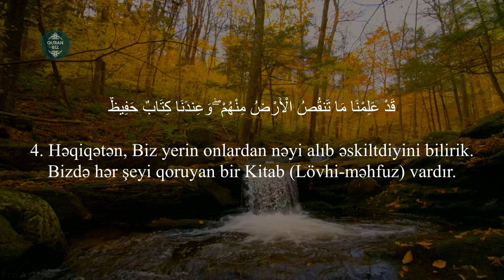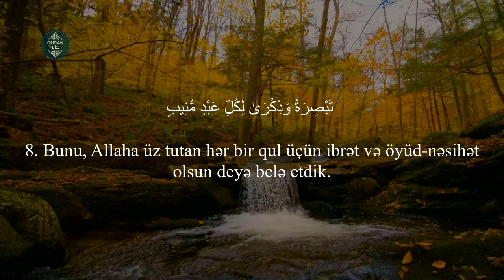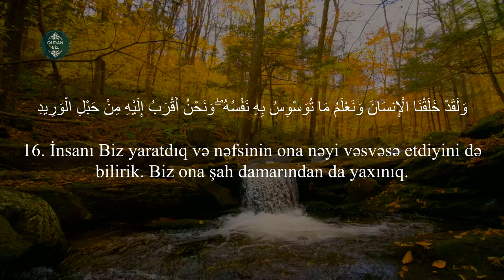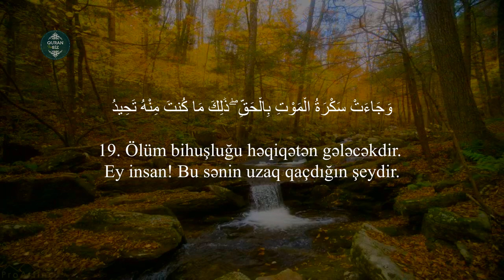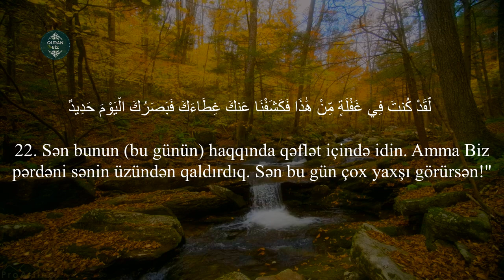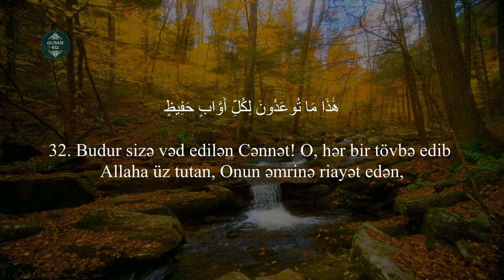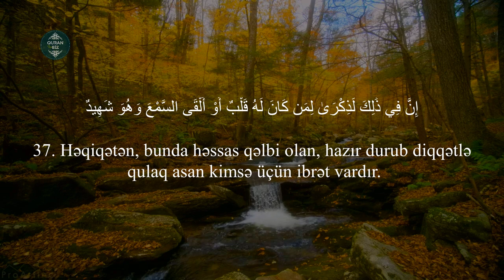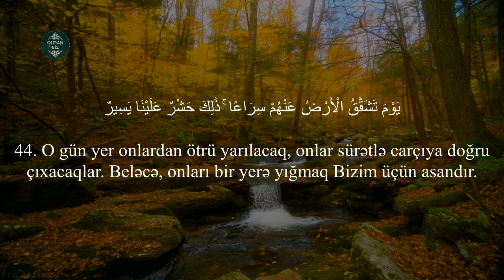Qaf surəsi - Khalid Anas Buhindi | سورة ق | Surah Qaaf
50. Qaf surəsi | سورة ق | Surah Qaaf

Məşhur qarilər:
İdris Abkar.
Saad Al Ghamdi
Mişari ar-Raşid
Feysal ar-Ruşud
Muhammad Al-Luhaidan
Abdul Həlim
İslam Subhi

 1. Fatihə surəsi 2. əl-Bəqərə surəsi 3. Ali-İmran surəsi 4. ən-Nisa surəsi
5. əl-Maidə surəsi 6. əl-Ənam surəsi 7. əl-Əraf surəsi 8. əl-Ənfal surəsi
9. ət-Tovbə surəsi 10. Yunus surəsi 11. Hud surəsi 12. Yusuf surəsi
13. ər-Rad surəsi 14. İbrahim surəsi 15. əl-Hicr surəsi 16. ən-Nəhl surəsi
17. əl-İsra surəsi 18. əl-Kəhf surəsi 19. Məryəm surəsi 20. Ta ha surəsi
21. əl-Ənbiya surəsi 22. əl-Həcc surəsi 23. əl-Muminun surəsi
24. ən-Nur surəsi 25. əl-Furqan surəsi 26. əş-Şuəra surəsi
27. ən-Nəml surəsi 28. əl-Qasas surəsi 29. əl-Ənkəbut surəsi
30. ər-Rum surəsi 31. Loğman surəsi 32. əs-Səcdə surəsi
33. əl-Əhzab surəsi 34. Səba surəsi
35. Fatir surəsi 36. Ya sin surəsi 37. əs-Saffat surəsi
38. Sad surəsi 39. əz-Zumər surəsi 40. Ğafir surəsi
41. Fussilət surəsi 42. əş-Şura surəsi 43. əz-Zuxruf surəsi
44. əd-Duxan surəsi 45. əl-Casiyə surəsi 46. əl-Əhqaf surəsi
47. Muhəmməd surəsi 48. əl-Fəth surəsi
49. əl-Hucurat surəsi 50. Qaf surəsi 51. əz-Zəriyət surəsi
52. ət-Tur surəsi 53. ən-Nəcm surəsi 54. əl-Qamər surəsi
55. ər-Rahmən surəsi 56. əl-Vaqiə surəsi 57. əl-Hədid surəsi
58. əl-Mucadilə surəsi 59. əl-Həşr surəsi 60. əl-Mumtəhənə surəsi
61. əs-Saff surəsi 62. əl-Cumuə surəsi 63. əl-Munafiqun surəsi
64. əl-Təğabun surəsi 65. ət-Talaq surəsi 66. ət-Təhrim surəsi
67. əl-Mulk surəsi 68. əl-Qaləm surəsi 69. əl-Həqqa surəsi
70. əl-Məaric surəsi 71. Nuh surəsi 72. əl-Cinn surəsi
73. əl-Muzzəmmil surəsi 74. əl-Muddəssir surəsi
75. əl-Qiyəmə surəsi76. əl-İnsan surəsi 77. əl-Mursəlat surəsi
78. ən-Nəbə surəsi 79. ən-Nəziət surəsi 80. Əbəsə surəsi
81. ət-Təkvir surəsi 82. əl-İnfitar surəsi 83. əl-Mutaffifin surəsi
84. əl-İnşiqaq surəsi 85. əl-Buruc surəsi 86. ət-Tariq surəsi
87. əl-Əla surəsi 88. əl-Ğaşiyə surəsi 89. əl-Fəcr surəsi 90. əl-Bələd surəsi
91. əş-Şəms surəsi 92. əl-Leyl surəsi 93. əd-Duha surəsi
94. əş-Şərh surəsi 95. ət-Tin surəsi 96. əl-Ələq surəsi
97. əl-Qadr surəsi 98. əl-Beyyinə surəsi 99. əz-Zəlzələ surəsi
100. əl-Adiyat surəsi 101. əl-Qariə surəsi 102. ət-Təkəsur surəsi
103. əl-Əsr surəsi 104. əl-Huməzə surəsi 105. əl-Fil surəsi
106. Qureyş surəsi 107. əl-Maun surəsi 108. əl-Kovsər surəsi
109. əl-Kəfirun surəsi 110. ən-Nəsr surəsi 111. əl-Məsəd surəsi
112. əl-İxlas surəsi 113. əl-Fələq surəsi 114. ən-Nəs surəsi